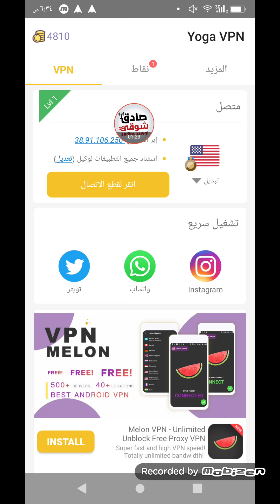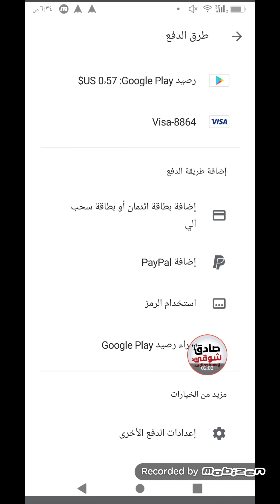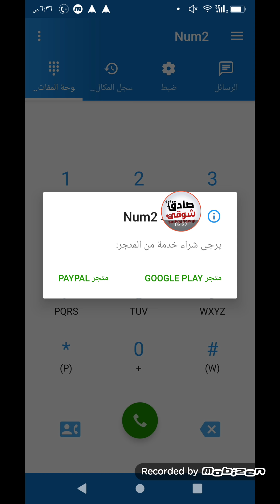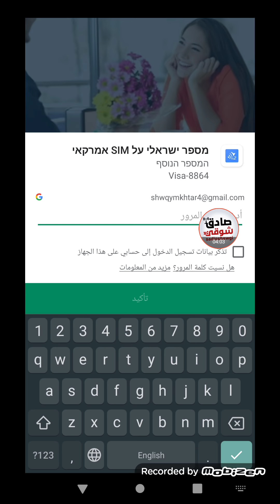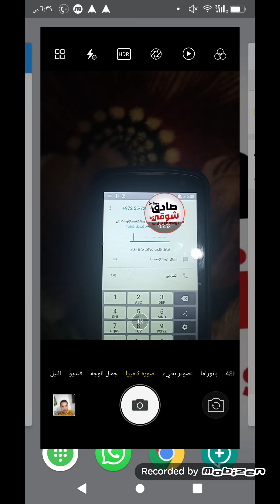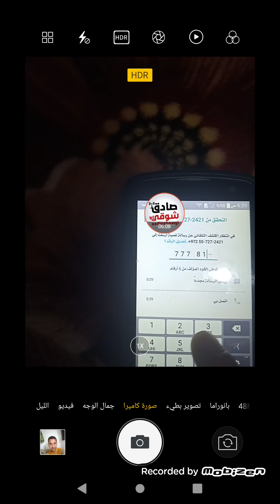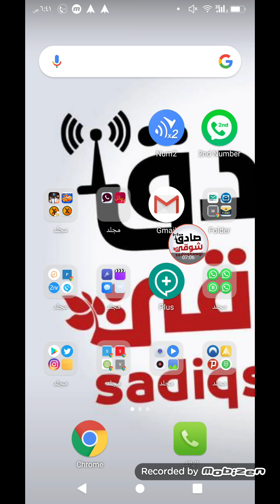طريقة عمل رقم اسرئيلي لتفعيل الواتساب برنامج جديد وحصري لعمل رقم إسرائيلي لجميع برامج التواصل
📮هذا رابط  قناتي في التلغرام تقدر تحمل البرامج منها وايضا راح ننشر فيها ارقام👇

📮موقع ارقام عالمية جديد وحصري أيضاً يحتوي على دول كثيرة حول العالم😍👇
📮موقع أرقام روسية🇷🇺 واكرانيا🇺🇦 واوزبكستان🇰🇿 جديد وحصري كل يوم ينزل 12رقم من كل دولة😍👇

اسهل طريقة لعمل رقم امريكي في دقيقه برنامج Num2
افضل طريقة لعمل رقم كندي في دقيقه برنامج Num2
اسهل طريقة لعمل رقم كندي في دقيقه برنامج Num2
افضل طريقة لعمل رقم امريكي في دقيقه برنامج Num2
اسرع طريقه لعمل رقم كندي في دقيقه برنامج Num2
اسرع طريقة لعمل رقم امريكي في دقيقه برنامج Num2